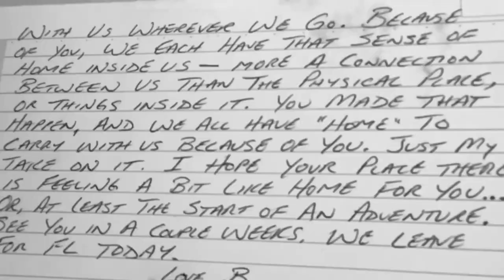MERAKI HOME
HFC 48 Hour At Home Challenge, April 2020 - Additional submissions
A short film by:
Mikki Meraki